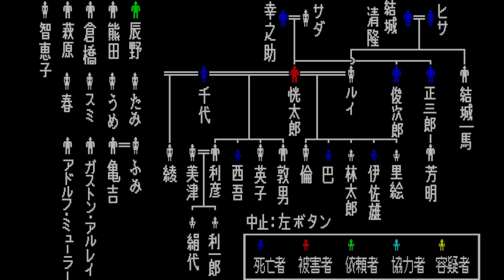(PC88実況) 琥珀色の遺言 Part19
Play List